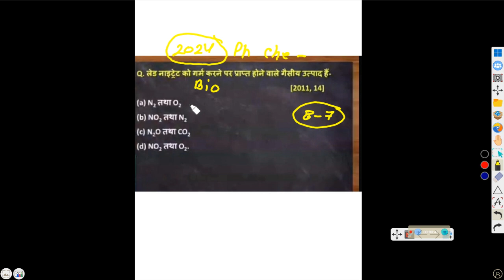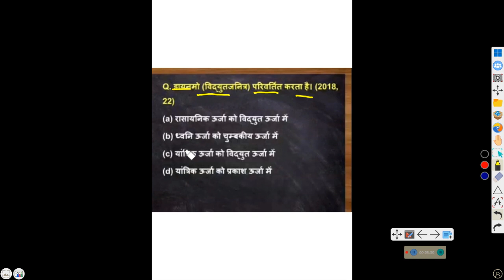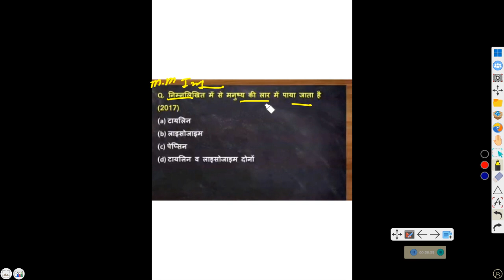Up board 2024 class 10th science most importent 20MCQ | कक्षा 10th विज्ञान MCQ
Up board 2024 class 10th science most importent 20MCQ | कक्षा 10th विज्ञान MCQ | science mcq

class 10 science most important mcq 20questions with answers 2023

class 10 science most important mcq 2024 up board

class 10 science most importaent mcq

Q class 10 science

Q class 10 science chapter 6

Q